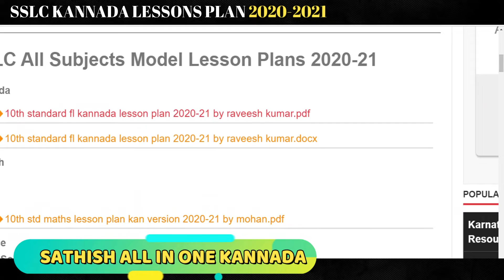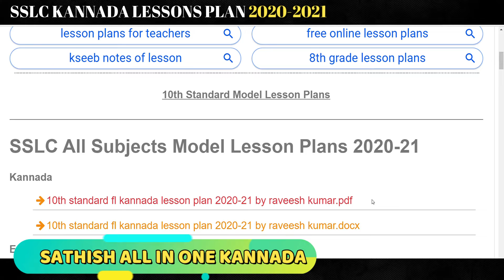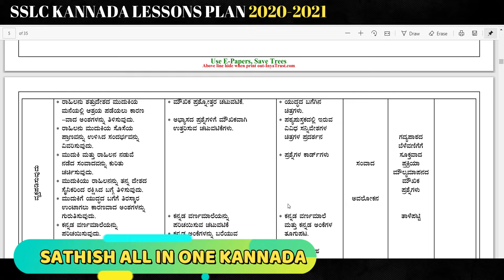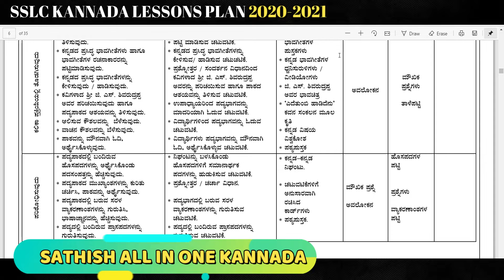SSLC KANNADA LESSON PLAN 2021 | ಕನ್ನಡ ಪಾಠ ಟಿಪ್ಪಣಿ 2020 - 21 | 5 E Lesson plan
in this video we are telling about how to download SSLC Kannada lesson plan 2020-21in pdf file